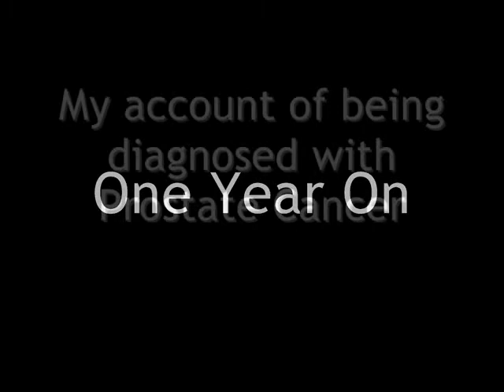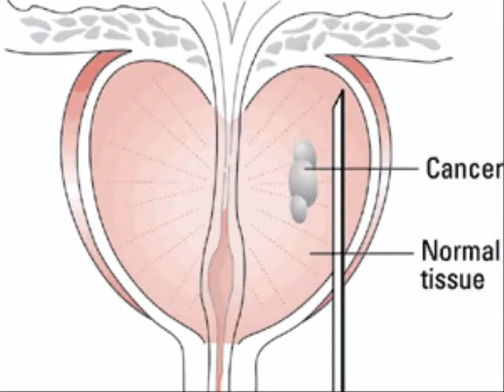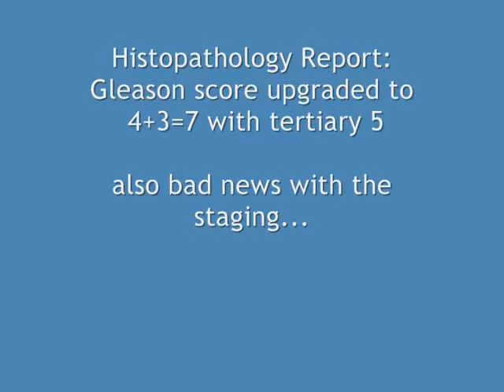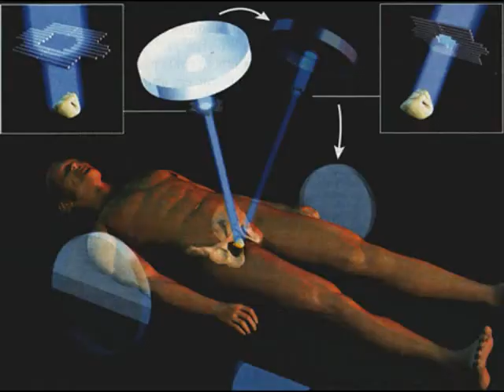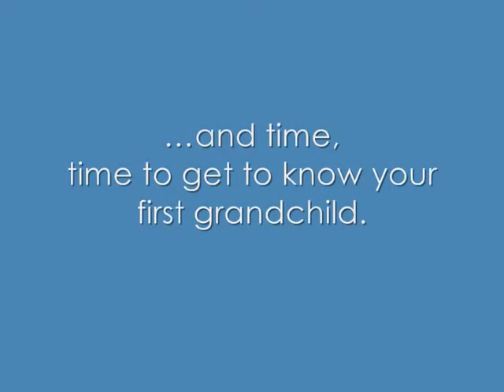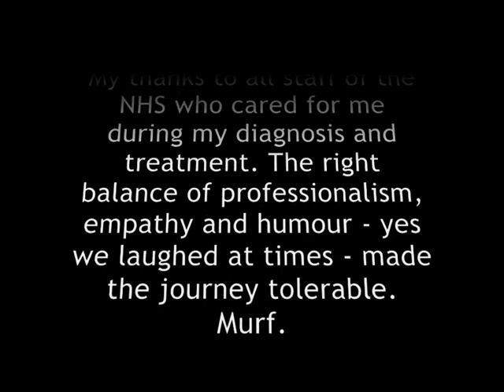One Year On - Prostate Cancer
One Year On -  A story  of living with Prostate Cancer, a frank, personal account of my first year of treatment.
For information and support go to The Prostate Cancer Charity prostate-cancer.org.uk - they also have an excellent Message Board